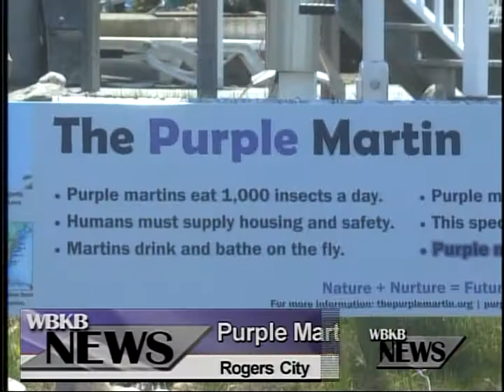WBKB-TV: Purple Martin Mania in Rogers City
People in Rogers City are working to improve the lives of local foster kids and at--risk youth with a multi-day fundraiser filled with festivities.